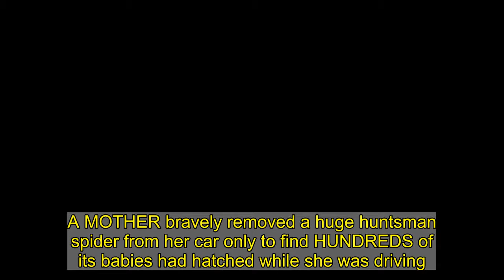Mum finds huntsman spider in car then hundreds of its babies hatch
A MOTHER bravely removed a huge huntsman spider from her car only to find HUNDREDS of its babies had hatched while she was driving.  Mum-of-three Emma, from Adelaide, Australia, first spotted the creature on her dashboard on Christmas Day.    Yet, while she promptly squashed the arachnid, the infestation had already begun.  Over the next couple of days Emma said she saw babies “coming out of nowhere” as she drove with her kids in the back of the car.  During one scary incident, the mum – who has a son, five, and two daughters, aged 10 and 12 - had to battle a baby spider while driving down a motorway at 60mph.  She told the Daily Mail Australia: “Over next couple of days, when I was driving with my kids in the car, babies started coming out of nowhere.  “My eldest freaked out when she saw a baby in the front seat, the other two in the back turned into statues.”   In order to cleanse her car of the arachnid army, Emma bought a “bug bomb” which unveiled the horrific network of silk web left by the spiders.  Emma left the insect bomb in the car to do its job and she has since removed all the dead spiders.  After the mum posted the pictures on Facebook, the story has went viral with many users urging her to “burn the car.”